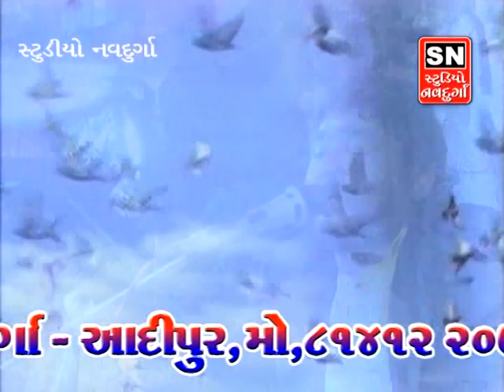meera ahir shankar ahir mathak p-4 studio navdurga adipur